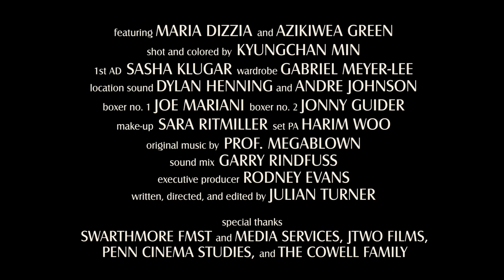MAY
A weary French professor and a young drug dealer share an evening together in Philadelphia.

📀  A two-hander character study, “May,” directed by Julian Turner, examines an unlikely relationship forged during a drug deal. Randolph and Genevieve find themselves in each other’s company searching for a discreet place to make a weed exchange. But it doesn’t end there. Starring Azikiwea Green and Maria Dizzia.